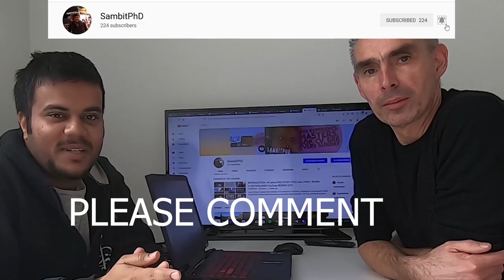Time required to write a PhD proposal in Netherlands 🇳🇱? - FAQ Episode 6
Vlog 75 | This FAQ series will cover all the questions surrounding a PhD in the Netherlands asked from our viewers. Episode 6 is on the time to required to write a PhD proposal in the Netherlands. Other FAQs will be released every week as new episodes!

The Quora Blog to help the incoming Masters and PhD students and internationals to the Netherlands:

Also, FOLLOW # sambitswiftcooking on Instagram to know about fast cooking and the video for the fast cooking recipes and tips are coming soon in 2019!!